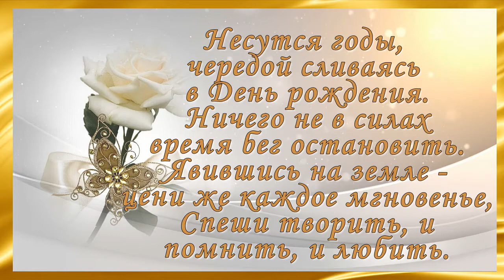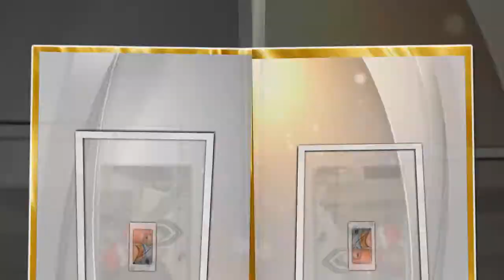С ЮБИЛЕЕМ!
Связаться со мной в Одноклассниках